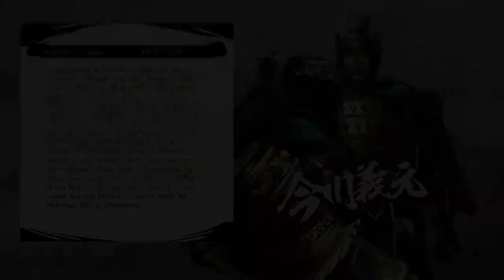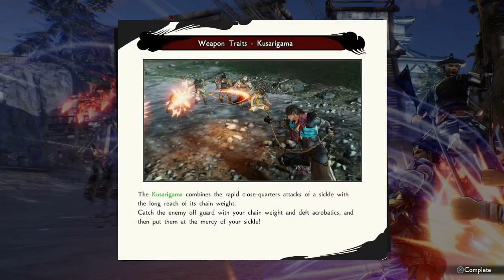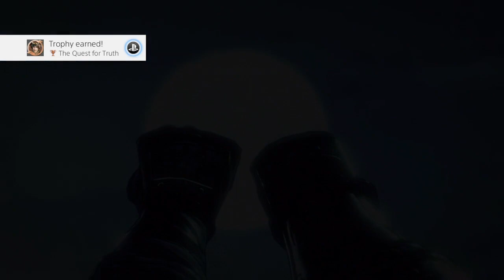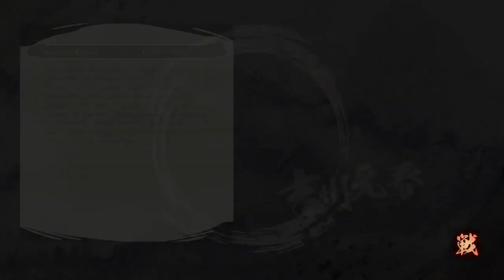Summer of Samurai 2021; SAMURAI WARRIORS 5 stream #2